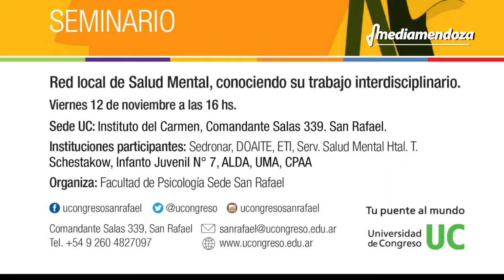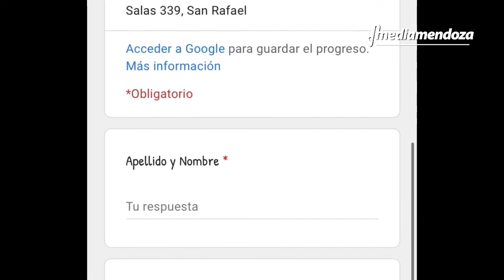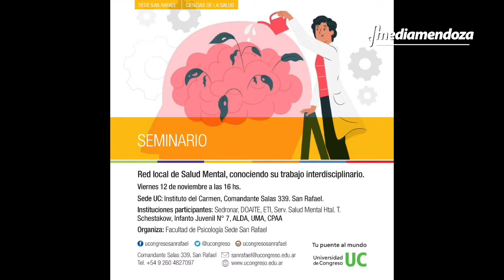Brindarán un seminario sobre el trabajo interdisciplinario de la red de salud mental local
Es organizado por la Facultad de Psicología sede San Rafael. Patricio González Miglino y Alejandra Pretel dieron detalles del evento. Mirá el video.